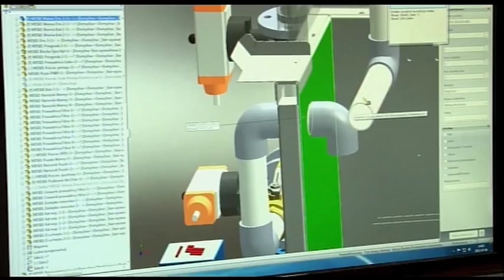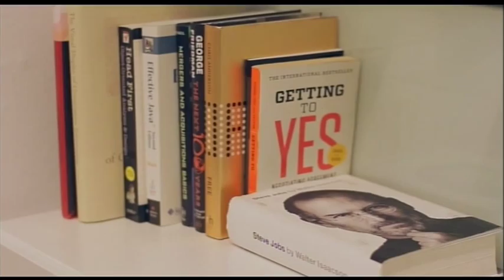Gala finałowa konkursu Ernst & Young - Przedsiębiorca Roku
Fragment z Gali finałowej konkursu Ernst & Young, gdzie nagrodę w kategorii NOWY BIZNES zdobyła firma SORTER Sp. J. z Radomia